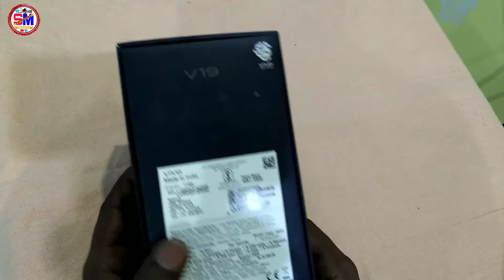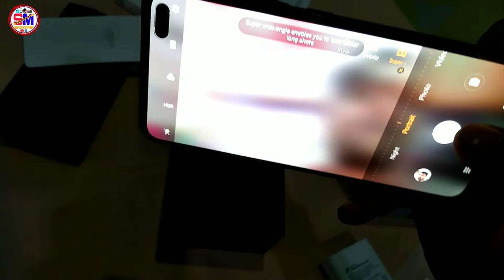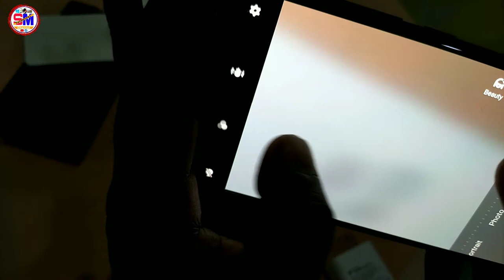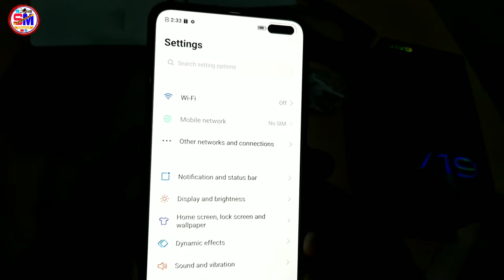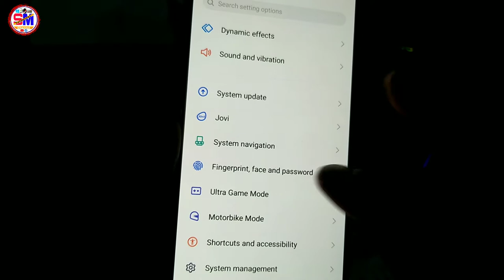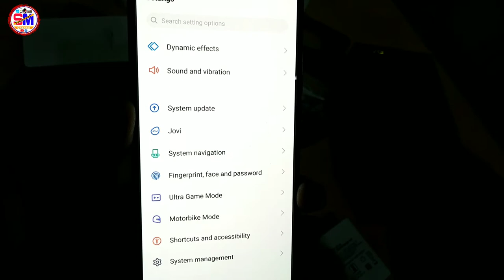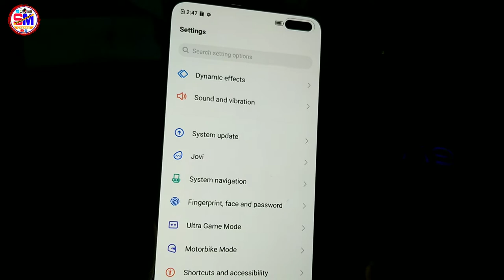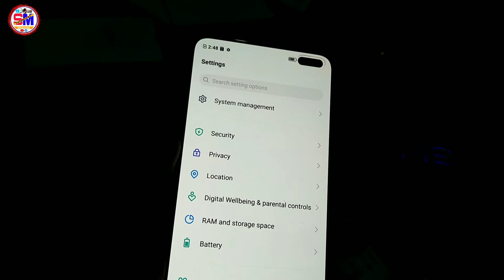vivo V19 Unboxing & Full Overview - Perfect 32MP Dual Selfie Camera??? 🔥 🔥 🔥